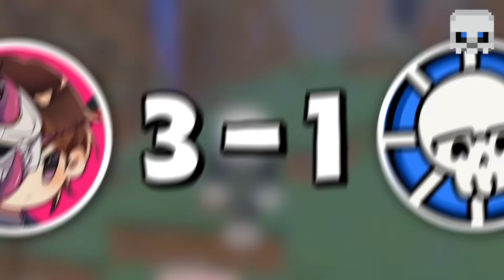We choose JUTSU by only knowing their RANK, then battle!